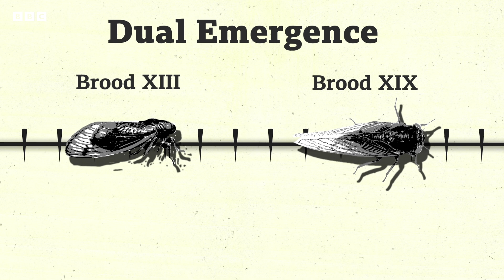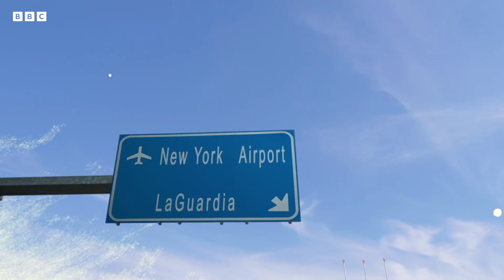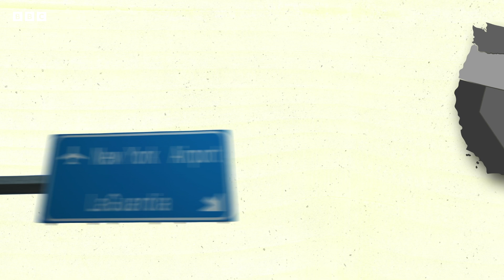Why 2024's cicada emergence is so rare | BBC Global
Periodical cicadas have a very strange lifecycle.

They spend 13 or 17 years underground (depending on the brood), and then suddenly emerge in their billions over the course of a few weeks.

And now, in 2024, an ultra rare "dual emergence" of cicadas is happening – with two different broods of emerging at the same time. It has not happened for 221 years – and won't happen again for another 221 years.

Cicada expert Dr Gene Kritsky explains it all.